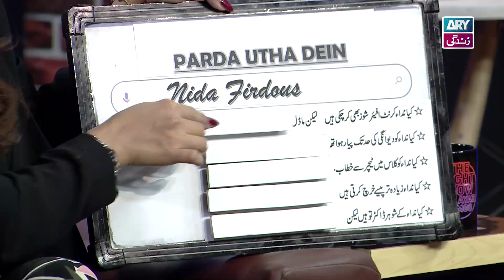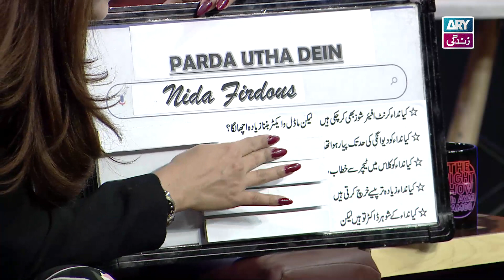Parda Utha Dein | Nida Firdous | Ayaz Samoo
Special Guest: Nida Firdous